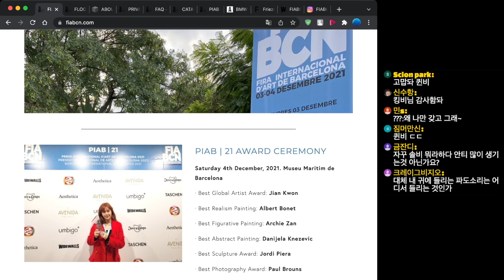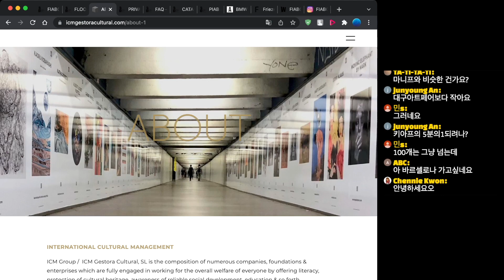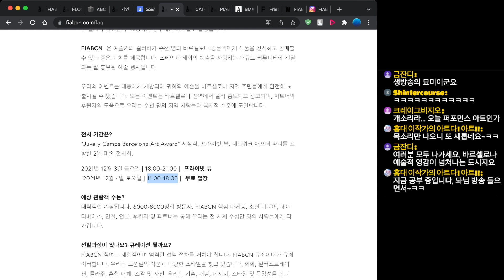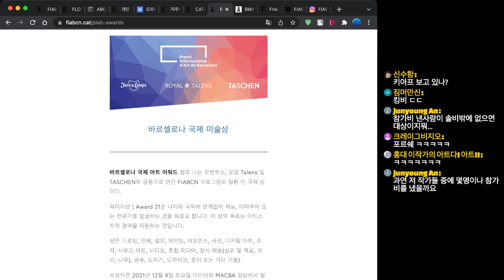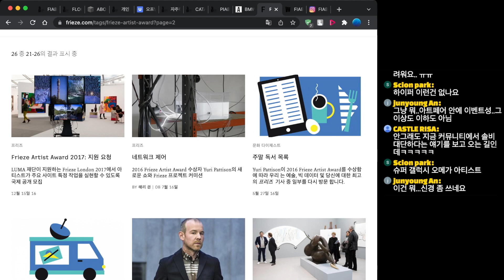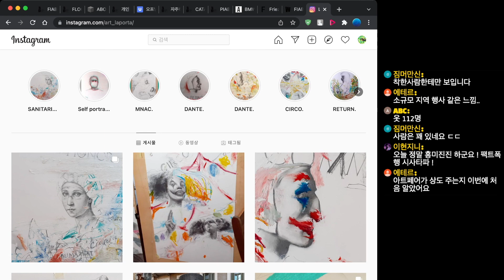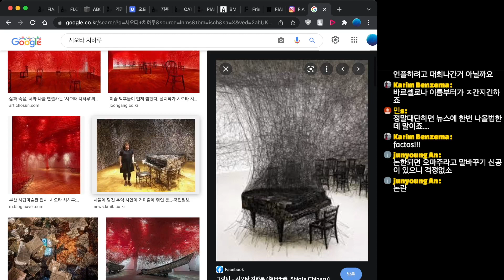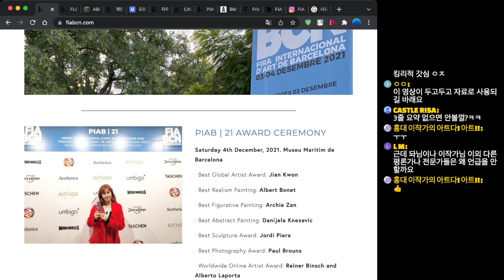솔비가 대상을 받았다는 FIABCN(바르셀로나 국제 아트페어)에 대해 알아보자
00:00 인트로
00:55 아트페어란?
02:02 FIABCN(바르셀로나 국제 아트페어) 설명
09:45 참가방법 및 비용
15:24 PIAB(바르셀로나 국제 미술상) 설명
27:50 결론

쇼미더아트는

1. 건전한 작품 크리틱(비평)이 목적입니다.
2. 자신의 작품홍보 목적으로 이용 가능합니다.
3. 제출할 작품 수는 최소 ‘20점 이상’이며 30점까지 가능합니다.
4. ‘작가노트’는 필수로 제출해야 합니다.
5. ‘본인 작품만’ 참가 가능합니다.
6. 익명으로 제출 가능합니다.
7. 작품 설명을 위한 목소리 출연 가능합니다.(영상통화도 가능)

참여메일을 보내시면 제출한 작품 크리틱(비평) 영상을 유튜브 업로드에 동의하는 것으로 알겠습니돠~